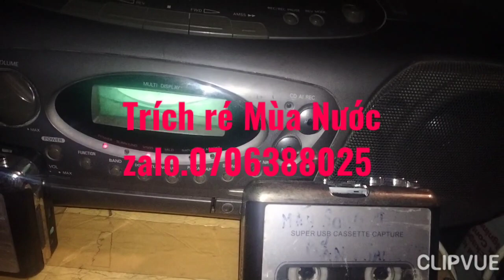TIẾNG Trích Ré Mùa Nước zalo.0706388025